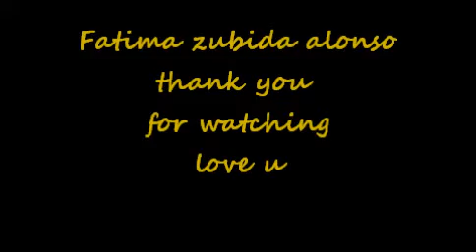Gangnam Stupid style - Remixed by Fatima .flv HD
Fatima zubida alonso